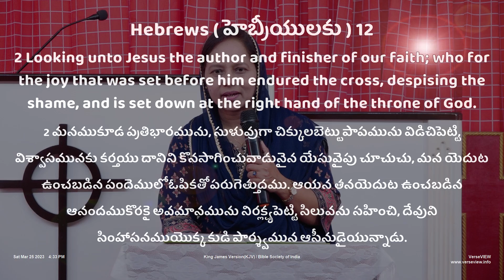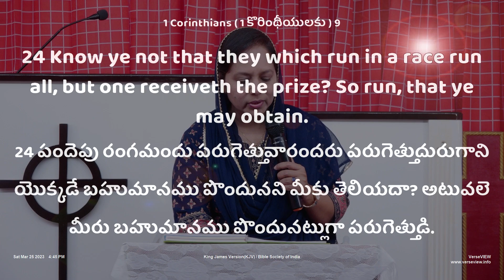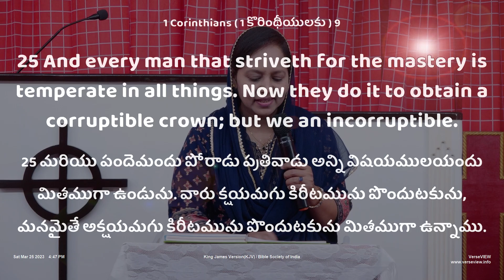పరుగెత్తు || wordofgod pastorlakumaministries jesus prayer nissichurchvizag